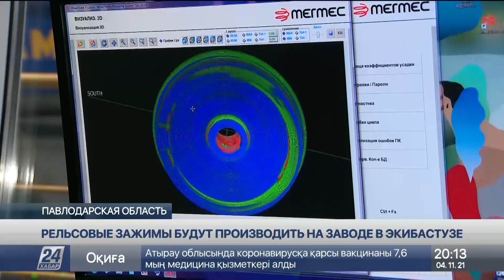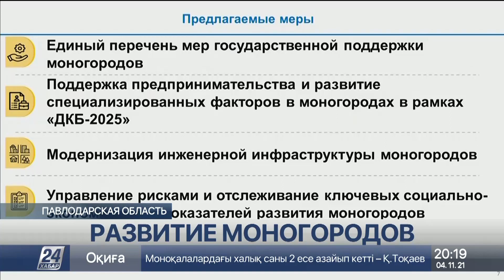Совещание по вопросам моногородов с участием Президента прошло в Экибастузе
Проблемы 1,5 млн казахстанцев, именно столько человек проживают сегодня в моногородах страны, стали главным месседжем на сегодняшнем республиканском совещании Касым-Жомарта Токаева с главами крупных регионов в Экибастузе, передает корреспондент «Хабар 24».